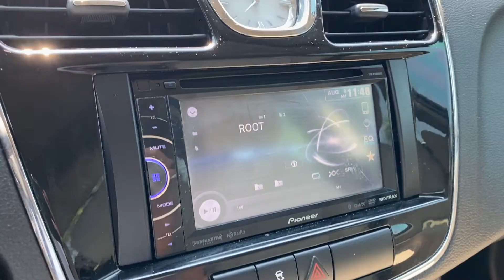10833A 2012 Chrysler 200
FUEL EFFICIENT 31 MPG Hwy/20 MPG City! CARFAX 1-Owner. Touring trim. Satellite Radio, iPod/MP3 Input, CD Player, 6-SPEED AUTOMATIC TRANSMISSION, 2.4L DOHC SMPI 16-VALVE I4 DUAL VVT E... 17 X 6.5 ALUMINUM WHEELS. READ MORE!

Satellite Radio, iPod/MP3 Input, CD Player MP3 Player, Remote Trunk Release, Keyless Entry, Child Safety Locks, Steering Wheel Controls.

OPTION PACKAGES
17 X 6.5 ALUMINUM WHEELS (STD), 2.4L DOHC SMPI 16-VALVE I4 DUAL VVT ENGINE (STD), 6-SPEED AUTOMATIC TRANSMISSION Autostick, tip start (STD). Chrysler Touring with Black exterior and Black/Light Frost Beige interior features a 4 Cylinder Engine with 173 HP at 6000 RPM*.

Quieter and better to drive than before. -CarAndDriver.com. Great Gas Mileage: 31 MPG Hwy.

Family Owned and Operated! Customer Satisfaction and Award Winning Service are what you can expect from Coastal. We have been serving the Pawleys Island/Georgetown/Grand Strand Area for Over 30 Years! Our team is professional, offers you a no-pressure environment and operates with the quality you expect.